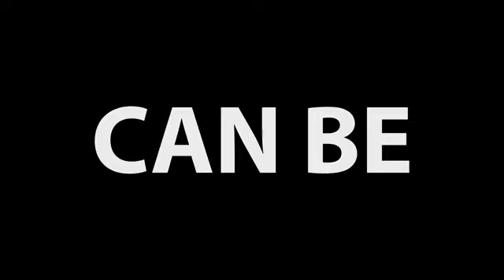Hush Official Trailer 1 (2016) - Kate Siegel, John Gallagher Jr. Movie HD